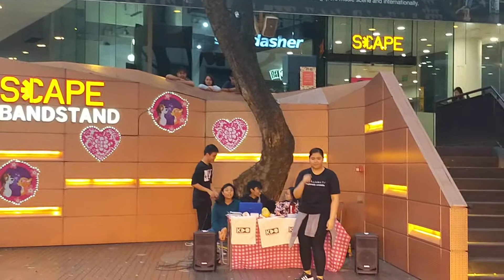090218 Kpop Dance Off Vol 95: iKon - Bling Bling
KPOP Dance Off Vol 95, 9th February 2018, Friday at *SCAPE.
Come join us for 3 hours non-stop KPOP Music & Dance!